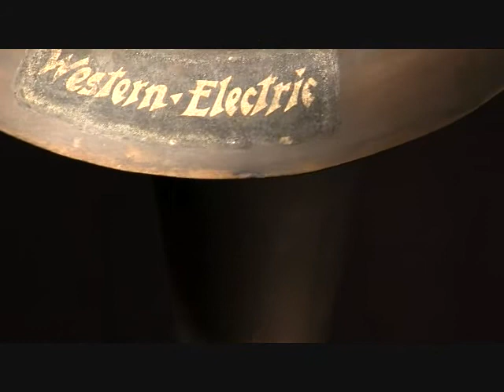Western Electric 10D BBC 英国製 ホーンSP 20121001